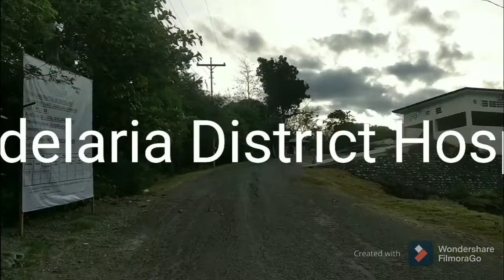🏃‍♀Tara ng magjogging🏃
From Yamot,Catol to Lauis

40 minutes of jogging

up hill and highway